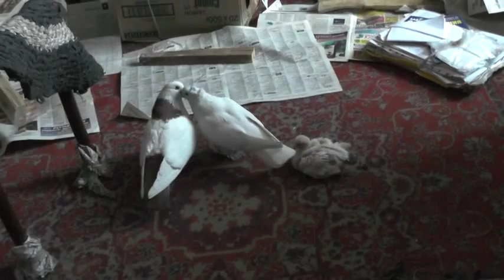Голубёнок… и снова любовь голубиная, нежная. 29.01.2015 Барнаул